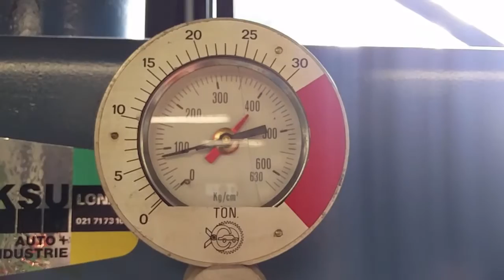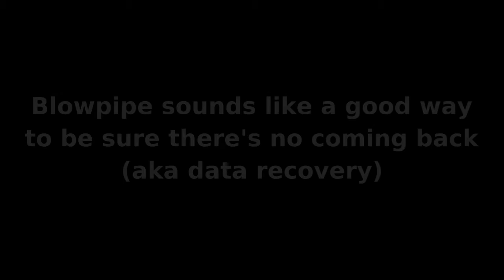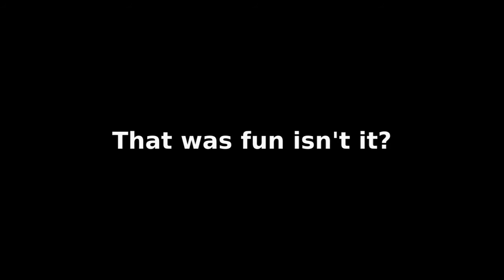Hard Drive Destruction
I'm working as an IT guy in a mechanical engineering department. A guy gave me a broken hard drive and asked me to be sure that no one would be able to recover data on it. I went to the mechanical workshop and ask my friends there what they would recommend. At the end, the hydraulic press and the blow pipe seemed to be good enough for this job - here are some pictures after the sanitization process. Hope you will like them (album / video / author @ponsfrilus)